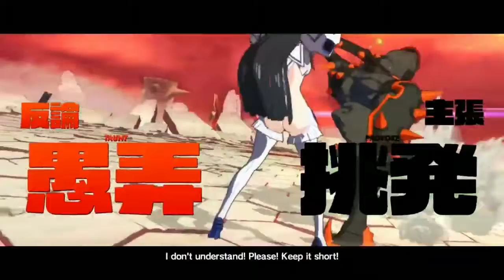Kill La Kill The Game: IF - 3 Star Difficulty Versus Demo Gameplay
The following is a gameplay demo of Kill La Kill The Game: If